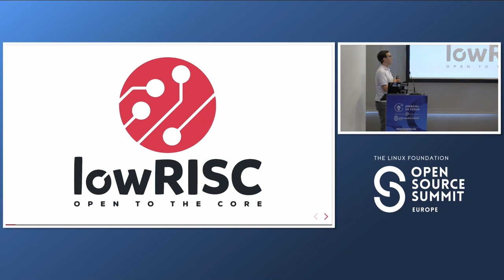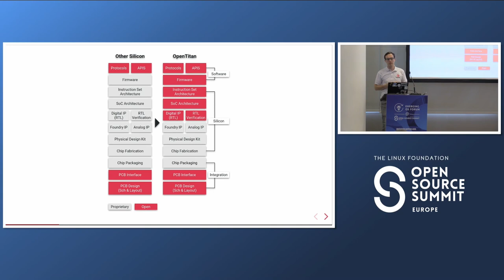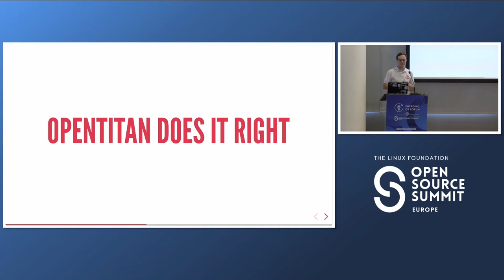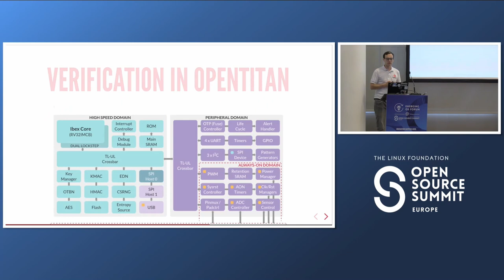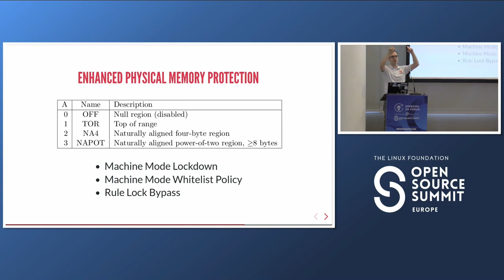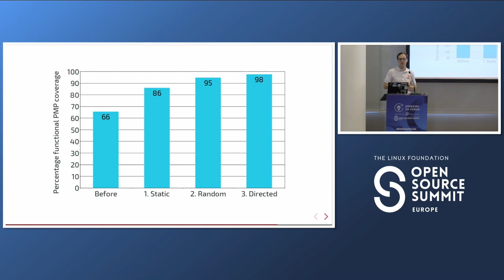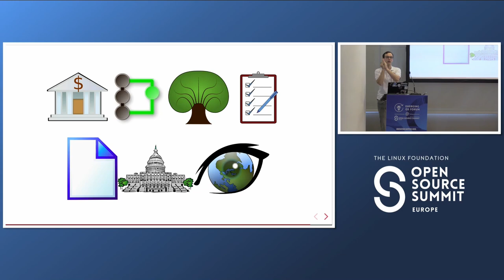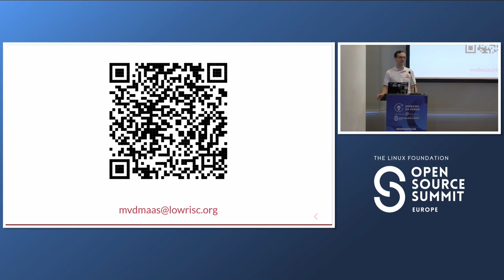Fully Verified Open Silicon - Marno van der Maas, lowRISC CIC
Creating open source silicon for wide-spread use requires an immense verification effort. One major difference between software and silicon is that once silicon is produced, it is much more expensive to update. This is especially true for bugs that cannot be corrected in firmware. OpenTitan is the first open-source system on chip of its kind to provide a design that is not just fully functional, but also thoroughly verified in the way that the industry expects. Additionally, OpenTitan is governed in a sustainable and open way. In this talk, Dr Marno van der Maas runs through the many layers of verification from complete chip-level simulations down to block-level tests. As a part of this process, Dr Van der Maas takes a deep dive into how the enhanced physical memory protection is verified for Ibex (OpenTitan's main core), and how it fits into the overall verification picture. Open silicon can learn a lot from open software in terms of fuzzing, continuous integration and testing. OpenTitan bridges that gap and addresses the unique challenges from the hardware perspective as well.